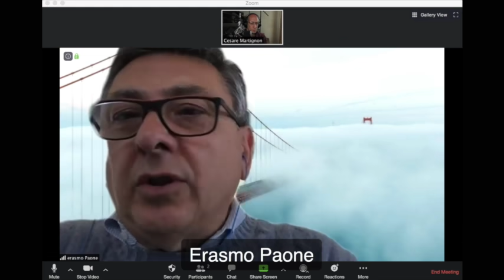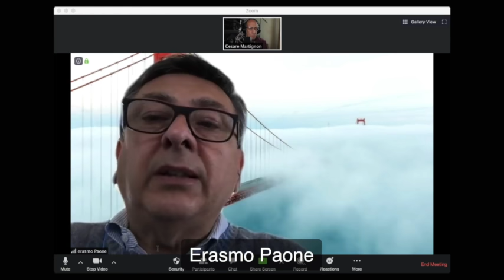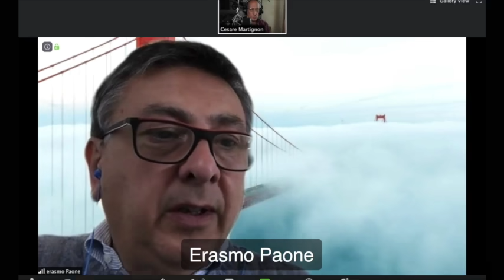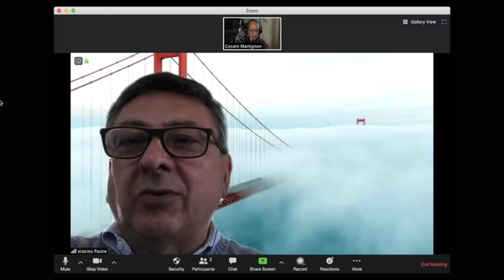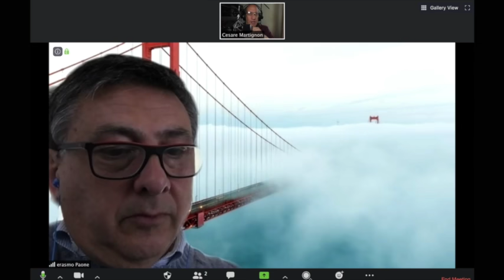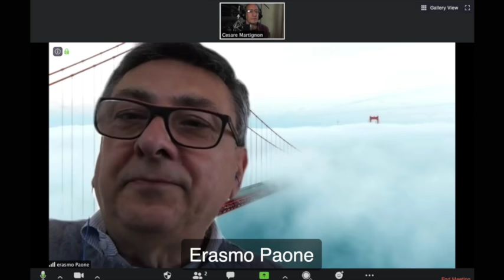IMPATTO COVID-19: Quali scenari futuri per l'industria Automotive? Intervista a Erasmo Paone.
Intervista al Dottor Erasmo Paone esperto del settore e studioso dei nuovi modelli di mobilità.

Erasmo Paone, una vita professionale ai vertici dell’auto. Dopo esperienze formative nel leasing finanziario, inizia una lunga carriera che da impiegato lo porta a diventare Direttore Generale del Gruppo Europcar Fleet Services e poi Amministratore Delegato del Gruppo Leaseplan per il quale guida la fusione tra la stessa Leaseplan Italia ed il Gruppo Europcar Fleet Services, creando il più grosso player del noleggio in Italia.
Poi inizia la sua collaborazione con il dott. Marchionne come Vicepresidente Esecutivo del Gruppo Fiat e Presidente di Fiat Autovar. Poi ancora cariche di vertice in diverse aziende. Oggi consulente aziendale, studioso dei nuovi modelli di mobilità e professore in diversi master sul tema dell’auto e della mobilità

TEMI:

lo scorso anno anche su questo canale abbiamo svolto insieme a lei delle previsioni sullo sviluppo del settore auto che poi si sono rivelate estremamente precise. Quest’anno i numeri però sono molto diversi e la situazione molto complessa. In questa situazione lei se la sente di ripetere lo stesso esercizio ?

Nello scenario di volumi così delineato, e con un costo del petrolio così basso, lei ritiene che lo sviluppo della mobilità elettrica possa continuare il suo cammino ?

Un argomento molto discusso in questo periodo è il reale impatto dell’auto sull’inquinamento. Lei che opinione si è fatto ?

Come vede il futuro della mobilità condivisa ?

Vuole indicarci quale trend la incuriosisce di piu della evoluzione del modello di mobilità ?